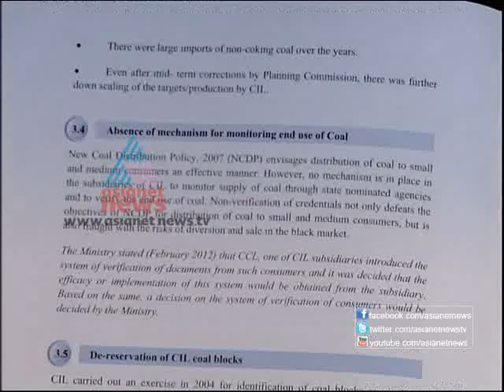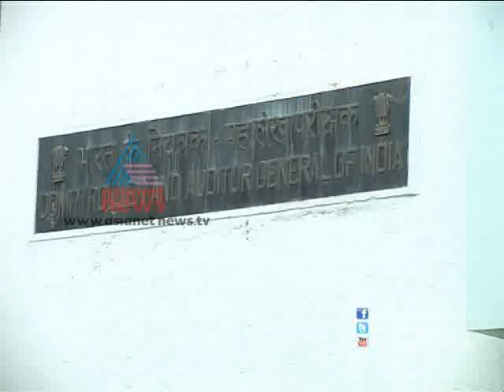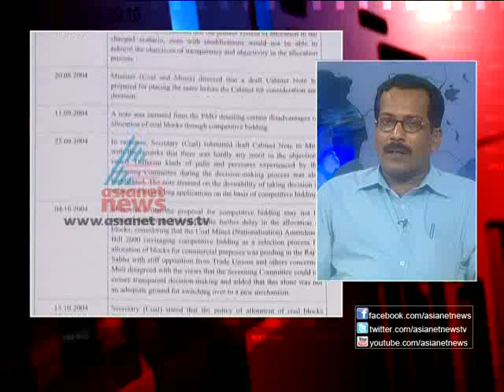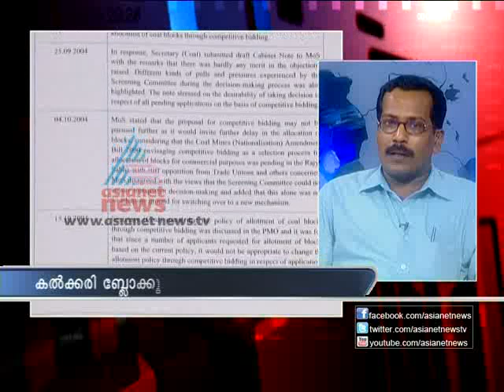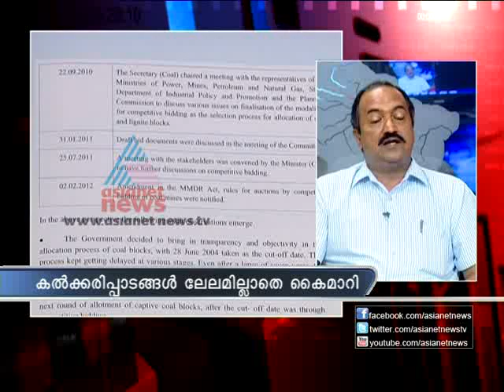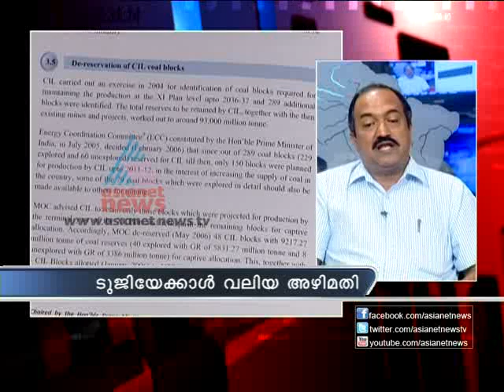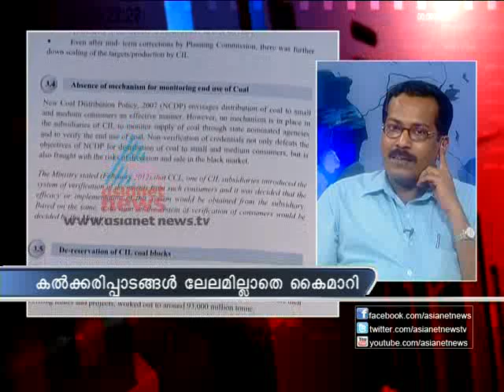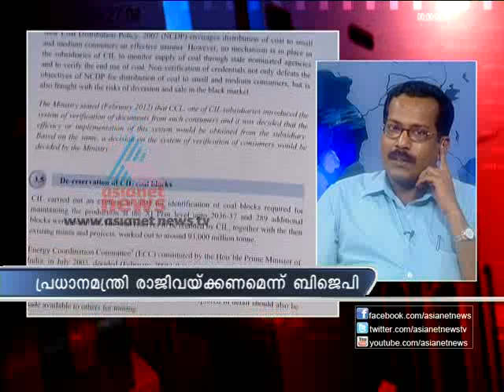"Rs1.86 lakh crore loss in coal allocation scam"-Asianet News Hour 17,August 2012 Part 1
Asianet News Hour, Discussion Topic:"Rs1.86 lakh crore loss in coal allocation scam"